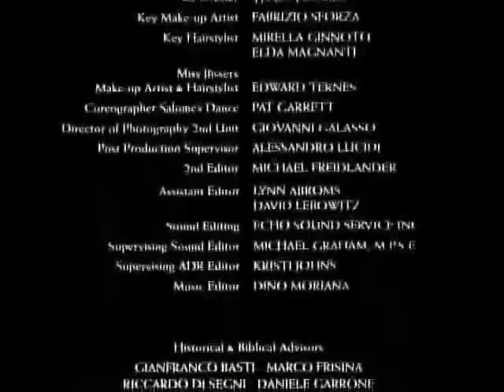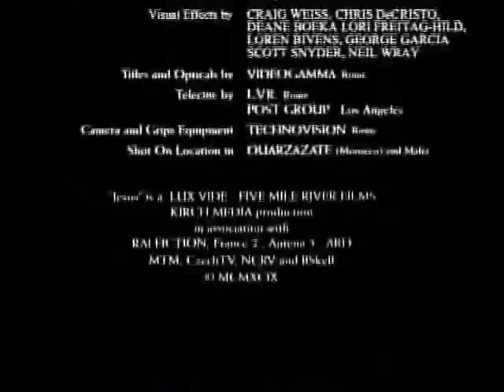Jesus 1999 miniserie 19